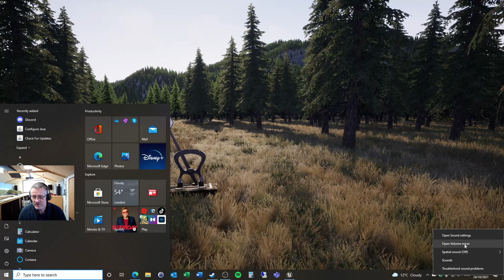Railroads Online Episode 2 Laying track to the Sawmill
Moving on from the basics, wanted to lay the track branching off from the track to the logging camp to go to the Sawmill. Loads of fun, managed to drive the train off the rails.

Category Music